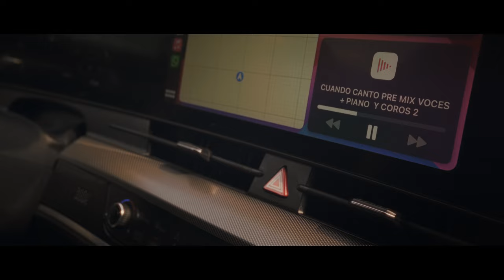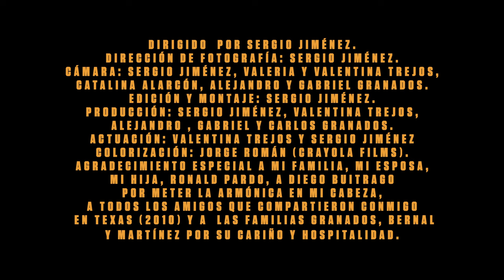Sergio Jiménez - Cuando Canto (4k)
Música en Cuando Canto

Producción musical: Sergio Jiménez
Interprete: Sergio Jiménez
Guitarras, Dobro y Mandolina: Daniel Uribe
Armónica: German Pinilla
Piano: Jesús “Chucho” Garcés
Produccion de voces: Sergio Jiménez
Coros: Jeronimo Hernández y Sergio Jiménez
Ingeniero de Mezcla: Kiko Castro
Ingeniero de Mastering: Felipe López